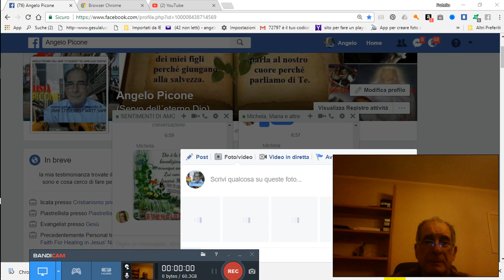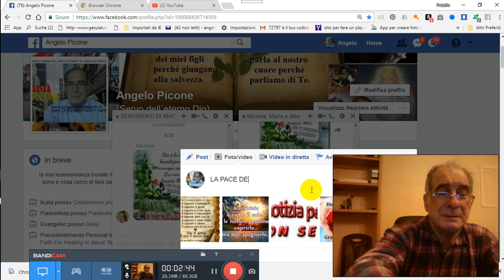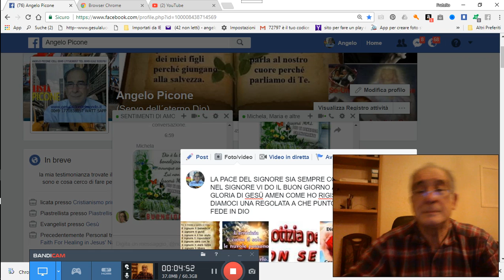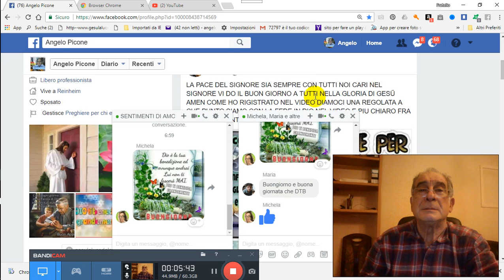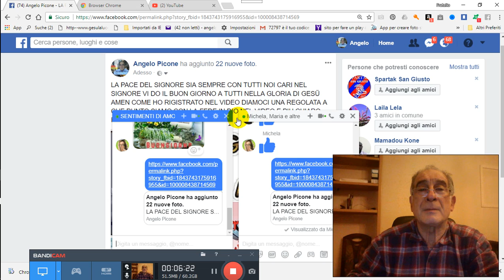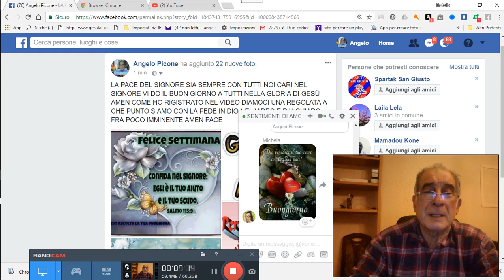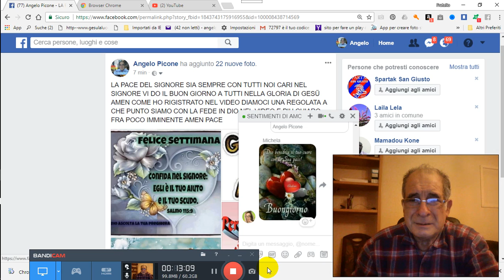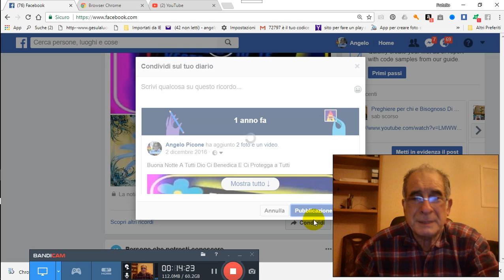02 12 2017 DAVANTI ALLA PRESENZA DI DIO SIAMO E TU DOVE SEI VUOI ESSERLO PER GRAZIA CONCESSA 2017 12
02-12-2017-DAVANTI-ALLA-PRESENZA-DI-DIO-SIAMO-E-TU-DOVE-SEI-VUOI-ESSERLO-PER-GRAZIA-CONCESSA 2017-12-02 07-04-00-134 PER GRAZIA CONCESSA DA NOSTRO PADRE CELESTE DIO D´AMORE VIENE IN AIUTO A VOI TRAMITE NOI FATENE BUON USO DIO VI BENEDIRA AMEN CLICCA QUESTO TI TRASPORTERA NEL NOSTRO GRUPPO E CHIEDI ISCRIZIONE